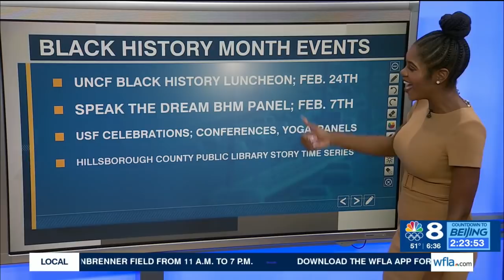Tampa Bay 2022 Black History Month Events